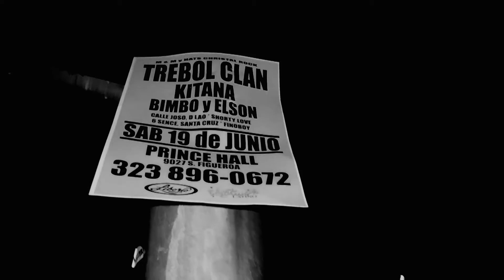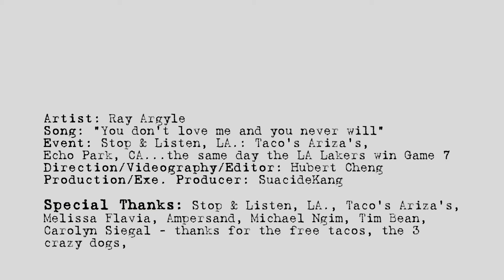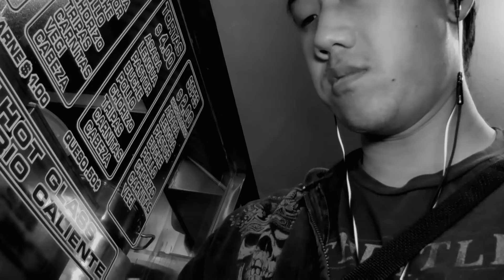Ray Argyle 'You don't love me and you never will' Taco's Ariza's Music Video 1080P Taco Lakers win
Taco trucks are embedding into the LA cultural scene. Local restaurants are furious that these trucks are stealing business from them. The state of California will vote on weather or not give licenses to these Taco Trucks.

Here is Ray Argyle playing 'You don't love me and you never will" will enjoying a taco and a beer. Oh yeah, the LA Lakers won the championship on this day! Also a bonus video...1080P TACO!